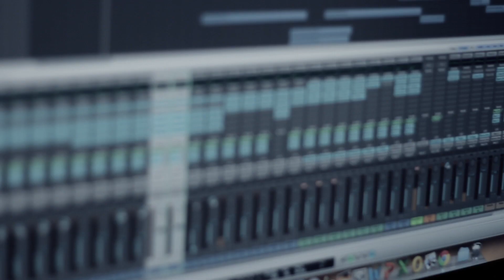Live & Let Die Cover by Guns N' Roses [Bob Dylan] Instrumental Cover by Karl Golden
TODAYS VIDEO⇲

This is my third upload from Use Your Illusions I album covers - 'Live & Let Die' written by Paul McCartney - Guns N Roses arrangement. I am going to go through the whole of the Illusion albums over next few months. Playing all the instruments I can! My own arrangement and parts.